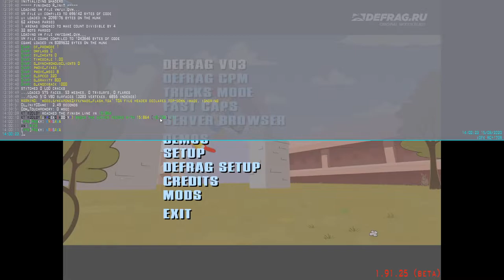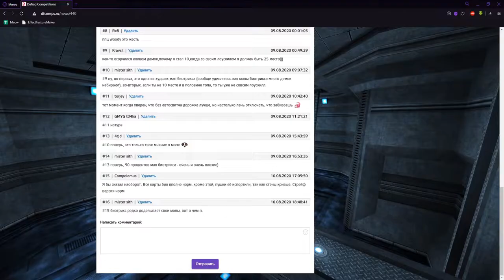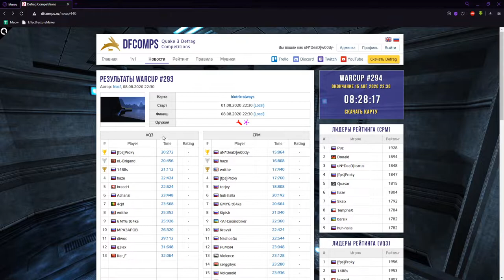Обзор WarCup #293 | Map - biotrix-always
0:00 - Map
15:57 - Demos